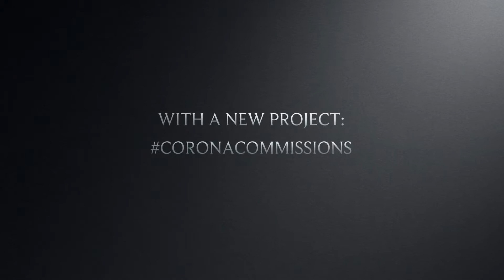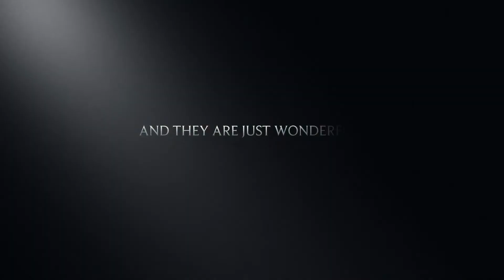Fear no more by Michael Cryne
We are excited to announce our first coronacommission is finished. Micheal Cryne composed a beautiful piece for us using words from a poem of the great William Shakespeares. Thank you to Simon Kane for giving a voice to the lyrics.

Fear no more

Fear no more the heat o' the sun;
Nor the furious winter's rages,
Thou thy worldly task hast done,
Home art gone, and ta'en thy wages;
Golden lads and girls all must,
As chimney sweepers come to dust.

Fear no more the frown of the great,
Thou art past the tyrant's stroke:
Care no more to clothe and eat;
To thee the reed is as the oak:
The sceptre, learning, physic, must
All follow this, and come to dust.

Fear no more the lightning-flash,
Nor the all-dread thunder-stone;
Fear not slander, censure rash;
Thou hast finished joy and moan;
All lovers young, all lovers must
Consign to thee, and come to dust.

No exorciser harm thee!
Nor no witchcraft charm thee!
Ghost unlaid forbear thee!
Nothing ill come near thee!
Quiet consummation have;
And renowned be thy grave!